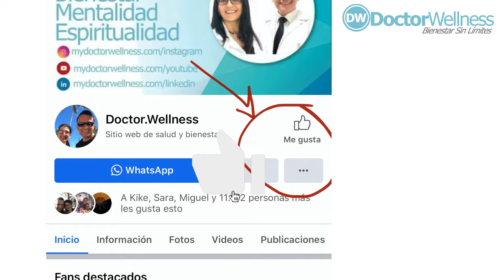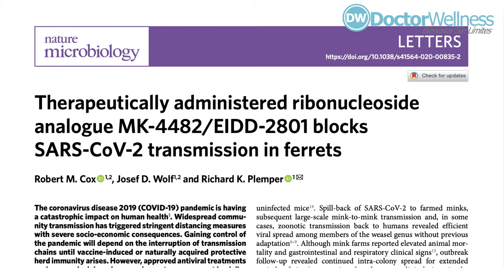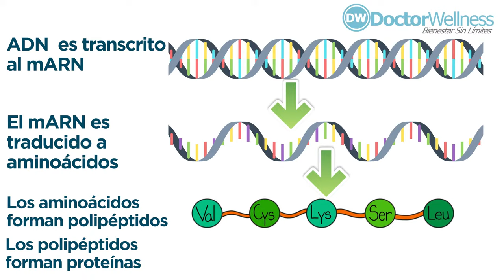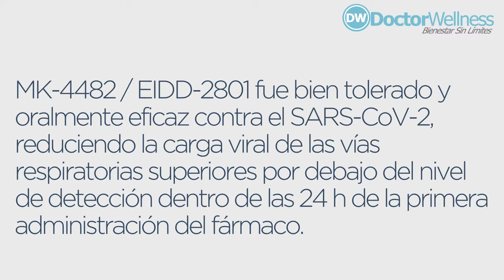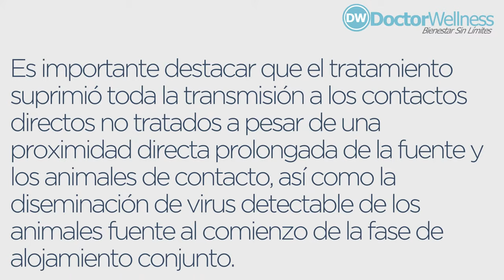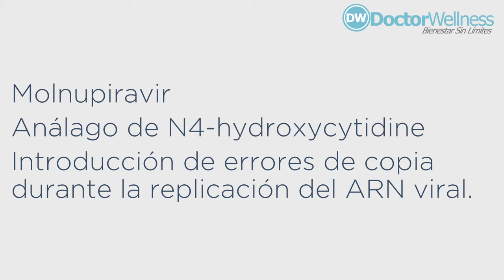Cómo DESCUBREN MEDICAMENTO que BLOQUEA TRANSMISIÓN del CORONAVIRUS 🦠 en 24 HORAS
** La información en este video no pretende ni implica ser un sustituto del consejo, diagnóstico o tratamiento médico profesional. Todo el contenido, incluidos texto, gráficos, imágenes e información, contenido en este video es solo para fines educativos y de información general y no reemplaza una consulta con tu propio médico /  profesional de la salud ** .

♥ ♥ LEE ESTO / ABRE ABAJO ♥ ♥ Recientes descubrimientos vinculan a un medicamento ya conocido, con el bloqueo de la transmisión del coronavirus en 24 horas.

Sé que hay mucha información mentirosa en internet sobre el Coronavirus.
El siguiente artículo tiene respaldo científico y sólo me referiré, como en todas las publicaciones de DoctorWellness a hechos sustentados por las más recientes investigaciones científicas.